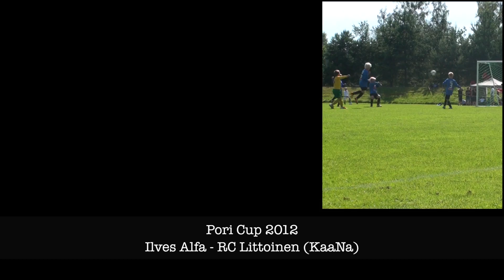Ilves 03 Alfa RC Littoinen KaaNa